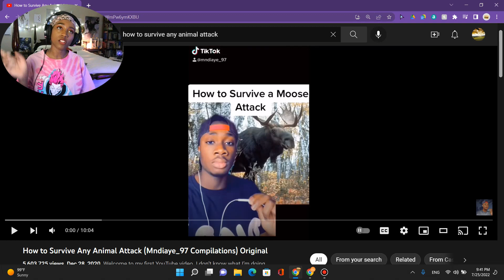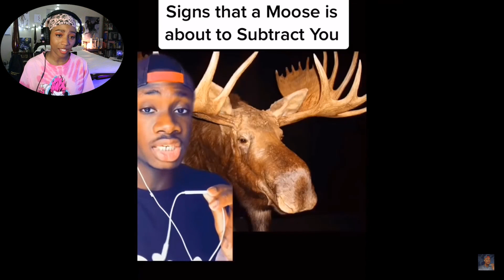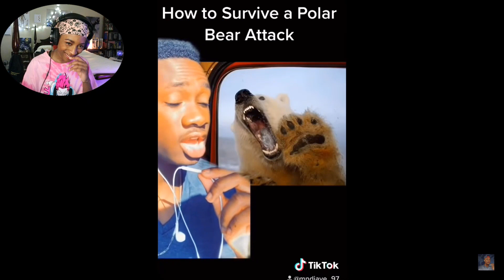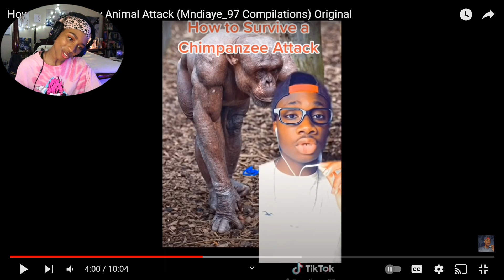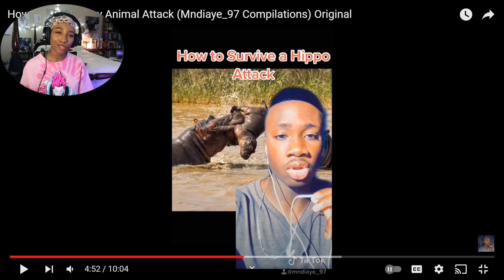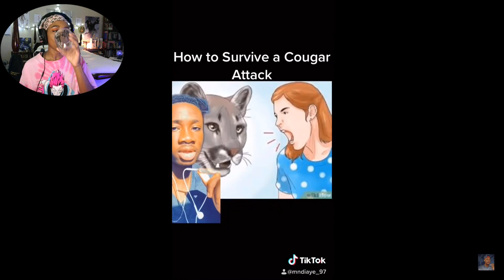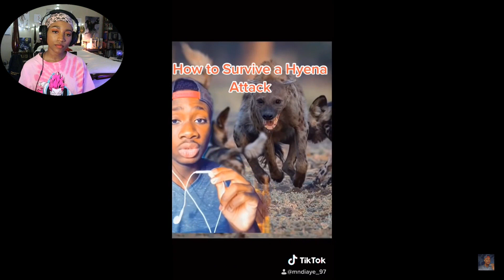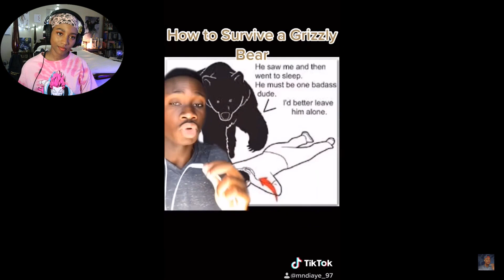SO ACCURATE!!! Pre-Med Major Reacts to How to Survive Any Animal Attack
This vid by Casual Geographic was one of the truest things these ears have heard 😂!

Fill out this form if you think I should check out a video